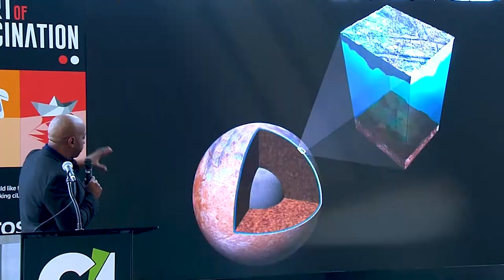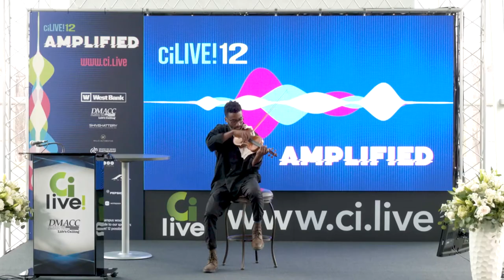George Ducas - ciLive! (Official Music Video)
This is the music video for the Celebrate Innovation Live! (ciLive!) theme song written and performed by Grammy-nominated country singer and songwriter George Ducas.